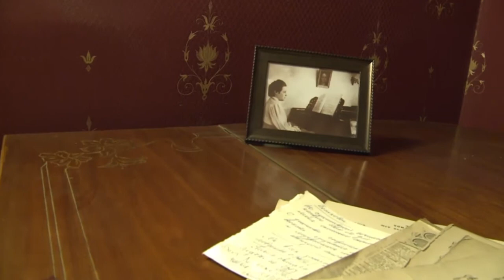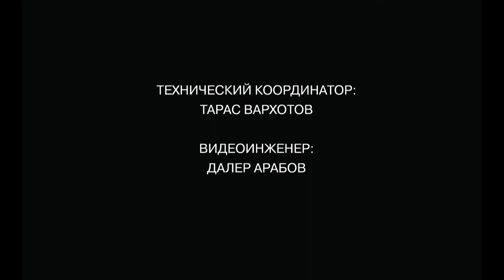Перфоманс «Безумье — и Благоразумье» (Дом-музей Марины Цветаевой)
Мультимедийный перфоманс «Безумье — и Благоразумье» проходил в доме, где сто лет назад жила Марина Цветаева со своим мужем Сергеем Эфроном и дочерью Алей. Это история о поэте и любимых героях ее детства. Зрители «встретились» с Наполеоном, поэтами Гете и А.С. Пушкиным, композитором Л. Бетховеном и художницей М. Башкирцевой. Прозвучали сонаты Бетховена, будет «флейтист в окне», исторические хроники — на экранах и стихи.

Марина Цветаева появляется в новом доме, счастливая перемене — она любовно создаёт свой первый дом, расселяя в нём своих героев — тех, в кого она была влюблена с детства. Покоривший Европу Наполеон, поэт Гёте, «мера всего» А.Пушкин, любимый композитор Л.Бетховен, не покорная даже гению Мопассана М. Башкирцева… О них она писала стихи, им посвящала беседы, на их портреты смотрела, когда сидела за письменным столом. Они сопровождали её всегда…В конце жизни Марина Цветаева написала: «Я в жизни любила Наполеона и Гёте, то есть с ними жизнь прожила».

"Безумье — и Благоразумье" — пятый по счету перфоманс в рамках проекта "Новоселье, или Домовый дневник Марины Эфрон". Проект посвящен 100-летнему юбилею въезда Марины Цветаевой с семьей в дом в Борисоглебском переулке.

Автор и исполнитель перфоманса — историк Анна Эспарса.

Операторы - Олег Ефремов, Иван Тенчинский